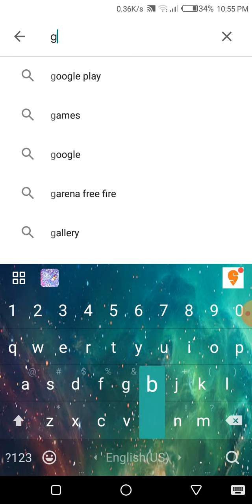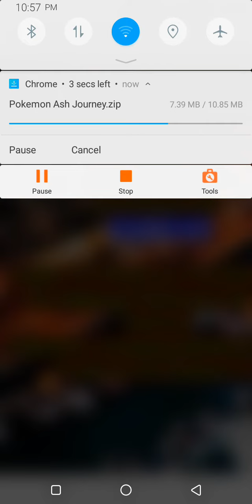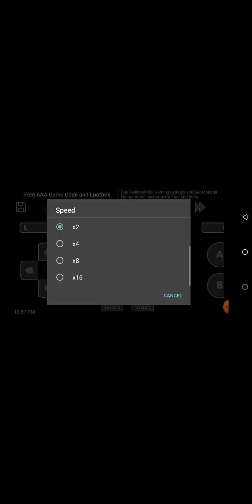How to download ash gray and ash journey // Nikhil Lodhi 987654